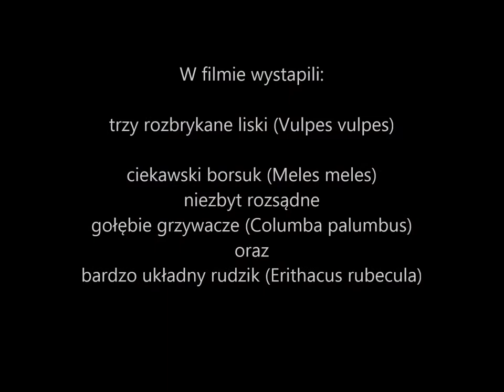Obserwator 39: Lisie psoty / Little foxes' frolics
„Rudy ojciec, rudy dziadek,
Rudy ogon - to mój spadek,
A ja jestem rudy lis.
Ruszaj stąd, bo będę gryzł.”

I znów Jan Brzechwa starszy dzieci dzikimi zwierzętami, jakby lis był niezwykle groźnym drapieżnikiem, skorym do gryzienia ludzi. Oczywiście lis zęby ma i ugryźć może, jednak to człowiek musi się szczególnie postarać, aby do takiego zdarzenia doszło. W zwykłych kontaktach lisio-ludzkich, lis jest bardzo daleki od takich pomysłów, zajęty swoimi lisimi sprawami. Co najwyżej, pomacha nam swoim pięknym ogonem na pożegnanie, znikając w gęstwinie.

Lis rudy, lis pospolity – Vulpes vulpes, jest najpospolitszym przedstawicielem rodziny psowatych (Canidae), doskonale wszystkim znanym. Lis doskonale przystosował się warunków stworzonych przez człowieka – świetnie czuje się w mozaice lasów i pól, blisko siedzib ludzkich, wchodzi nawet do miast. Dlatego też lisa nie trzeba nikomu specjalnie przedstawiać.

W odróżnieniu od wilków i wielu innych przedstawicieli psowatych, lisy nie tworzą stałych grup rodzinnych. Dorosłe lisy większość życia spędzają samotnie. Tylko w okresie godowym, i na czas wychowania szczeniąt, łącza się w pary. Okres godowy wypada zimą, zwykle w styczniu i lutym. Młode liski rodzą się około  kwietnia a w miocie najczęściej jest 4-6 szczeniaków.

Lisie nory nie są zasiedlone przez cały rok, nora jest wykorzystywana wyłącznie w okresie wychowywania młodych. Bardzo często lisy korzystają z nor borsuczych, czasem nawet współdzieląc je z borsukami – jeżeli borsuczy „podziemny pałac” jest wystarczająco duży. Jeżeli nie ma gotowych nor – lisica sama zajmuje się jej wykopaniem. Czasem zadowala się wypróchniałbym pniem drzewa lub wykrotem. Jeżeli lisica sama kopie norę, bardzo często lokuje ją pod korzeniami drzew – głównie sosen, wtedy nora jest trwalsza. Zwykle nora użytkowana jest tylko przez kilka sezonów, choć czasem, szczególnie dobre nory, bywają wykorzystywane przez wiele lisich pokoleń i mogą trwać nawet i kilkadziesiąt lat. Nora zawsze ma kilka wylotów – główne wejście i 2-3 awaryjne, do nagłej ucieczki.

Szczeniaki w wieku ok. dwóch miesięcy zaczynają wychodzić przed rodzinną norę i tam oddają się nieustannym harcom i zabawom, co właśnie możemy obejrzeć na filmie. W swoich lisich zabawach szczeniaki doskonalą sztukę skradania się, nagłych skoków – czyli tego co będzie im w dorosłym życiu niezbędne. Harce lisich szczeniaków zawsze są bardzo widowiskowe i warto poświecić nieco czasu na ich obserwację. W wieku 4-5 miesięcy liski staja się już samodzielne.

Młode liski są bardzo ciekawskie i niezbyt strachliwe, co często przynosi im zgubę. Podrośnięte szczeniaki oddalają się od nory, robiąc dość dalekie wycieczki i często wtedy padają ofiarą innych drapieżników, zarówno tych czworonożnych jak i skrzydlatych. Rodzeństwo trzyma się razem aż do jesieni, potem ich drogi się rozchodzą. W specyficznych sytuacjach, kiedy zagęszczenie lisiej populacji jest znaczne, młode lisice zostają ze swoja matką aż do następnego roku, pomagając jej w wychowywaniu kolejnego pokolenia. Jednak są to sporadyczne przypadki.